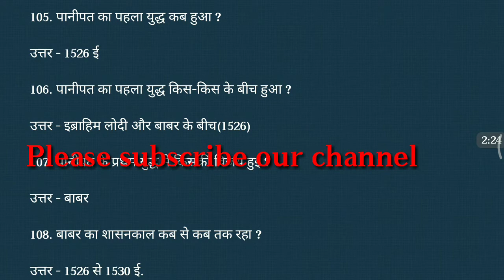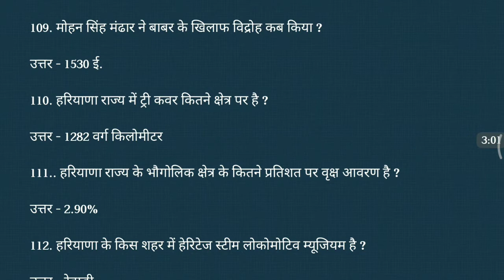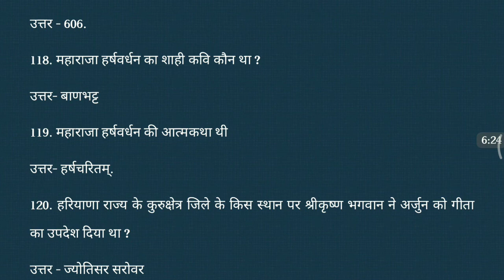[part-4]important1000 haryana gk question for all exam of hssc|haryana police,canal patwari$$